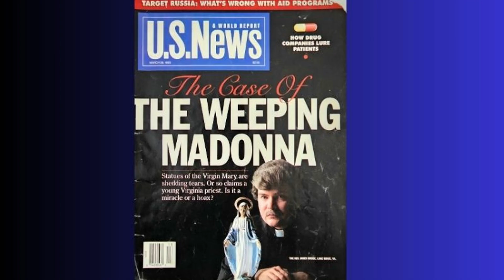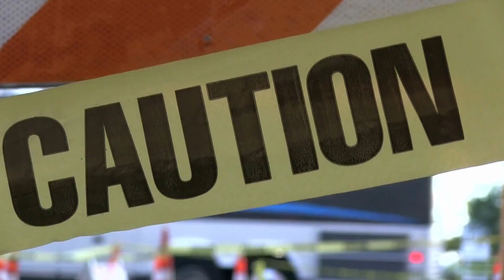"SILENCED" THE UNKNOWN STORY OF OUR LADY THE QUEEN OF PEACE OF THE POTOMAC - A MOVIE TRAILER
OUR LADY OF THE POTOMAC - A MOVIE  TRAILER
This is story on the incredible case of weeping statues and a stigmatic priest that took place in Lakeridge Va in the early 1990's
This is the story of Mystic Post's investigation into arguably the greatest case of weeping statues of the Virgin Mary in the history of the world.